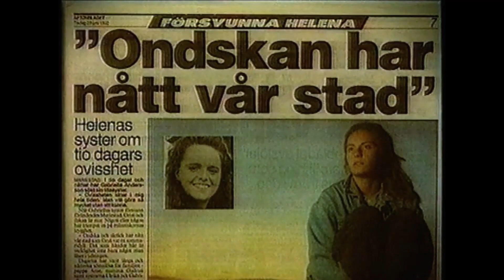TV4 - Trailers och reklamvinjett - 1995-04-28.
TV4-Trailers för En kväll för freden och Brottsplats Sverige. Samt även reklamvinjett. Från den 28 april 1995.